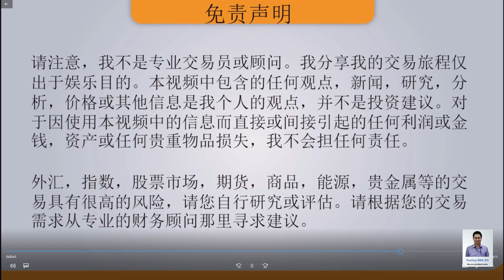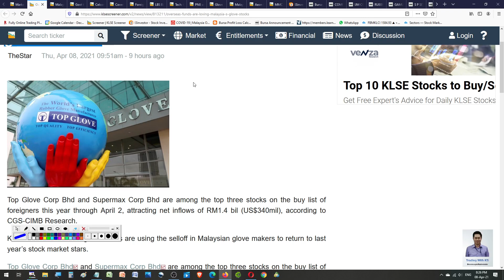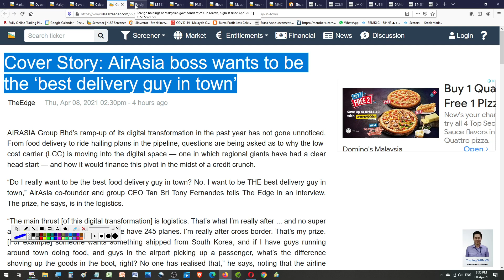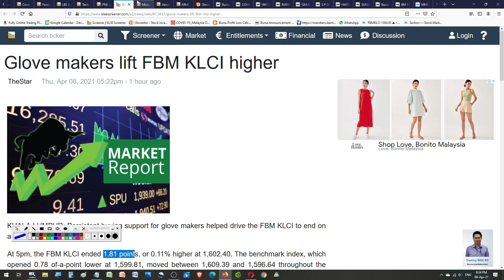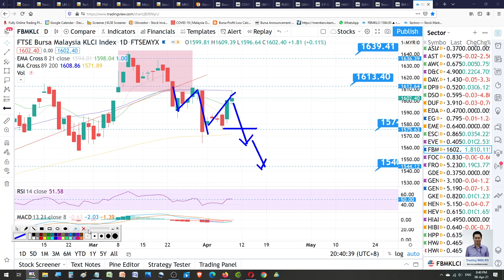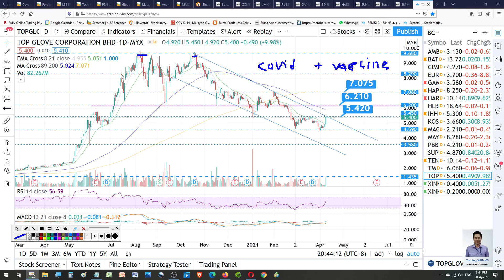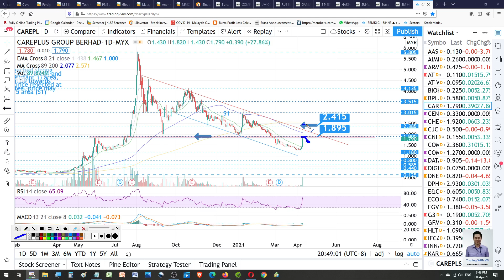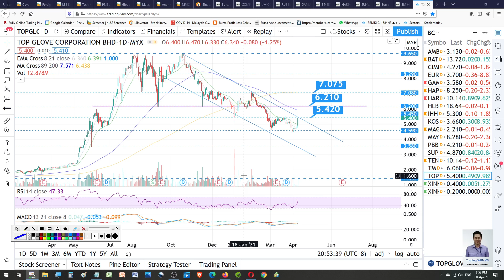KS看股- 马股KLSE分享 - 8-4-2021 - 手套股 TOPGLOVE HARTA SUPERMX KOSSAN RUBBERREX CAREPLUS COMFORT CELCOM DIGI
这是我关于交易#KLSE的故事。今天的故事是关于 手套股 GLOVE TOPGLOV HARTA SUPERMX KOSSAN RUBBERREX CAREPLUS COMFORT HLT CELCOM DIGI